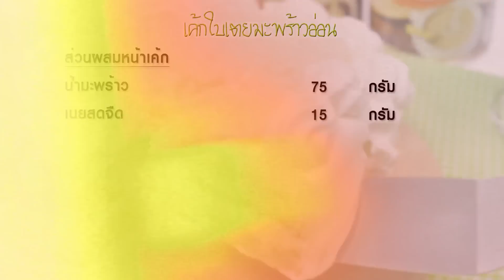เค้กมะพร้าวอ่อนใบเตย เค้กใบเตย Coconut Cake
เมนูเค้กแบบไทยๆ เอาใจคนชอบรสชาติหอมหวานของมะพร้าวและใบเตย นั้นก็คือเค้กมะพร้าวอ่อนใบเตยค่ะ เนื้อเค้กจะมีลักษณะเบาฟูส่วนตัวครีมเป็นรสมะพร้าวอ่อน เข้ากันได้อย่างลงตัวเลยค่ะ

วัตถุดิบเค้กมะพร้าวอ่อนใบเตย Coconut Cake

เวลา 1 ชั่วโมง 30 นาที

1. แป้งเค้ก 45 กรัม
2. น้ำมะพร้าว 15 กรัม
3. น้ำมัน 15 กรัม
4. น้ำตาลป่น 25 กรัม
5. ไข่แดง 1 1/2 ฟอง
6. นมข้นจืด 15 กรัม
7. เกลือ 1/4 ช้อนชา
8. ผงฟู 1/4 ช้อนชา
9. กลิ่นใบเตย 1/2 ช้อนชา
10. สีเขียวขี้ม้า 3 หยด
11. ไข่ขาว 11/2 ฟอง
12. ครีมออฟทาร์ทาร์ 1/8 ช้อนชา
13. น้ำตาลทราย 25 กรัม

ส่วนผสมหน้าเค้ก
1. วิปปิ้งครีม 300 กรัม
2. มะพร้าวอ่อนหั่นชิ้นเล็ก 120 กรัม
3. แป้งถั่วเขียว 15 กรัม
4. น้ำตาลทราย 25 กรัม
5. เกลือ 1/4 ช้อนชา
6. นมข้นจืด 125 กรัม
7. น้ำมะพร้าว 75 กรัม
8. เนยสดจืด 15 กรัม

เครื่องตี ชามผสม

วิธีทำเค้กมะพร้าวอ่อนใบเตย Coconut Cake

1. อุ่นเตาที่อุณหภูมิ 180 องศาเซลเซียส ไฟบนและไฟล่าง
2. ร่อนแป้งเค้ก ผงฟู น้ำตาลป่น และเกลือ 2 ครั้ง ใส่ชามผสมทำหลุมตรงกลาง พักไว้
3. ใส่นมข้นจืด ไข่แดง น้ำมันพืช น้ำมะพร้าว กลิ่นใบเตยและสีเขียวขี้ม้า ไว้ตรงกลางหลุมแป้ง
4. ใช้ตะกร้อมือผสม โดยวนจากด้านในมาด้านนอก พักไว้
5. ตีไข่ขาวและครีมออฟทาร์ทาร์ให้เป็นฟองใหญ่ ค่อยๆใส่น้ำตาลทราย ตีต่อจนตั้งยอดแข็ง
6. ตะล่อมส่วนผสมของแป้งและไข่ขาวให้เข้ากัน อย่างรวดเร็วและเบามือ
7. เทส่วนผสมของเค้กลงในพิมพ์ที่ปูกระดาษรองอบไว้
8. อบที่180 องศาเซลเซียส ไฟบนและล่าง 25 นาที
8. เมื่อเค้กสุกนำออกจากเตาแกะออกจากพิมพ์พักไว้ให้เย็นสนิท และปาดด้านบนของเค้กออก แบ่งเค้กส่วนที่เหลือเป็น 2 ส่วน
9. ผสมแป้งถั่วเขียว นมข้นจืด น้ำตาลทราย เกลือ และน้ำมะพร้าวให้เข้ากันด้วยตะกร้อมือ ตั้งเตาใช้ไฟอ่อน คนจนพอข้น ยกลงจากเตา
10. เติมเนยสดและเนื้อมะพร้าวอ่อนหันฝอย พักไว้ให้เย็น
11. ปาดไส้มะพร้าวในเค้กส่วนที่1 ประกบด้วยชั้นที่ 2
12. ปาดวิปปิ้งครีมรอบเค้กและบีบครีมรอบเค้กด้านบน
13. ใส่หน้ามะพร้าวด้านบนของเค้ก